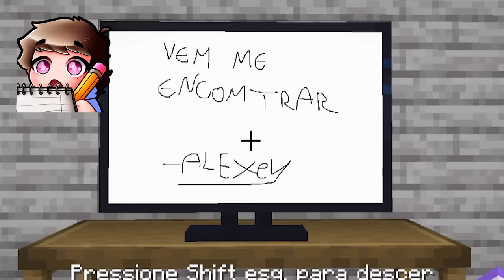A BASE SECRETA DOS LOBISOMEMS - Minecraft Absurdo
Minecraft absurdo é a nova série do canal com vários youtubers da Irmandade, Creative Squad e da PokeSquad

Participantes da série:
Lggj
Pedrux
ApuhPlayer
Mendrake
AL3XEY
Nait
Feuripe
0nerb
Dina
Dino
1Frezzy
Bayo
Synx